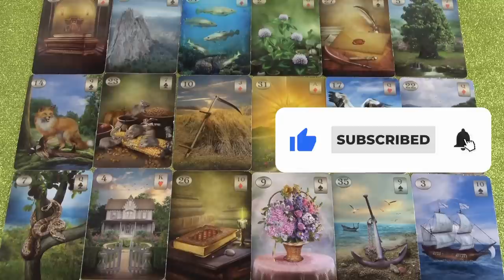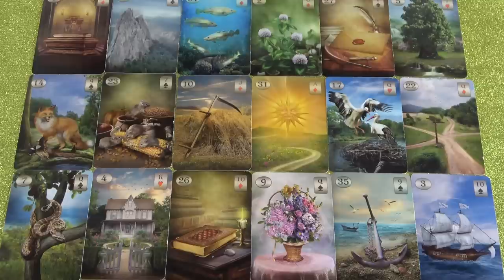A hamis nő eltűnik ❣